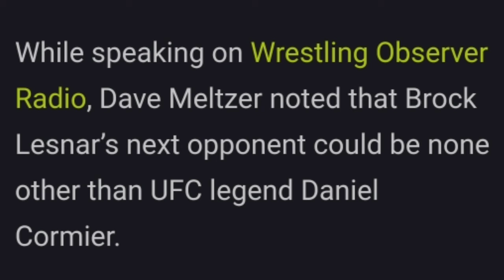OMG! Brock Vs Cormier,Roman Reigns Reacts,Bray Wyatt Spotted Again,Drew Mcintyre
In this video:
So in this video iam gonna talk about Brock Lesnar And Daniel Cormier Match at Crown jewel and Roman reigns also reacted on his summerslam 2022 mic catch as well as bray wyatt is spotted and Whom Drew McIntyre wants to face.

Topics Covered:-
1.Brock Lesnar Vs Daniel Cormier Crown Jewel
2.Roman Reigns Reaction on Summerslam mic Match
3.Drew Mcintyre Next Feud
4.Drew Mcintyre Wants Sheamus To induct him in Hall Of Fame.
5.Survivor Series Ticket Sales
6.Bray Wyatt Spotted Recently

TIMESTAMPS:-
00:00 Intro + Headlines
00:27 Survivor Series Ticket Sales
01:01 Bray Wyatt Spotted
01:28 Drew McIntyre Wants Feud with Braun
01:48 Drew McIntyre Hall Of Fame
02:06 Roman Reigns Mic Catch
02:30 Brock Lesnar Vs Daniel Cormier

About - This channel is run by Aman , i provide news , speculations, prediction,betting odds, related to wwe and wrestling universe.

Visit Again..😇❤️